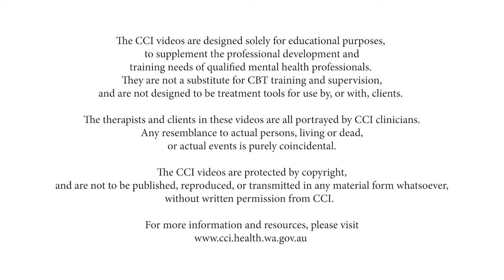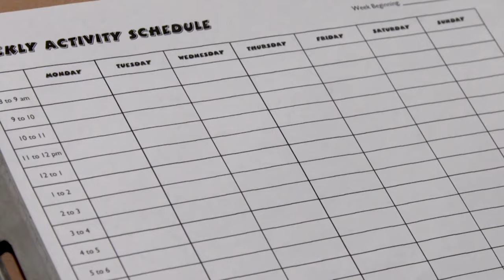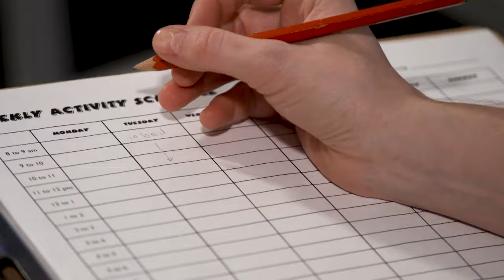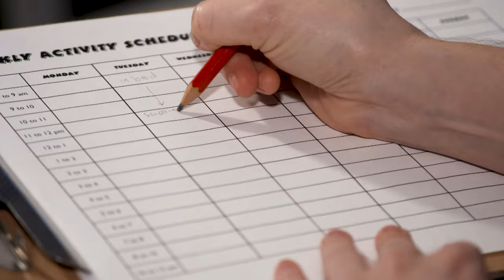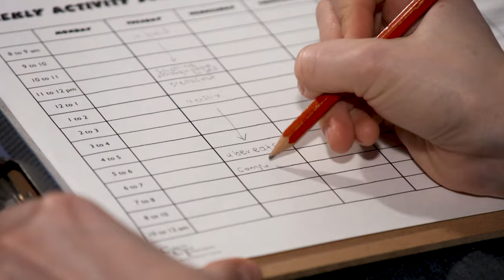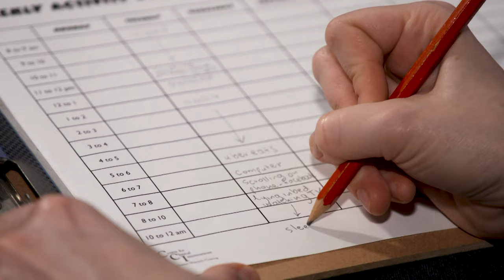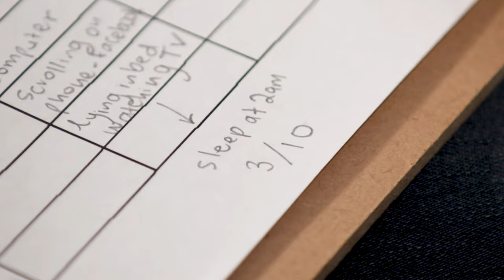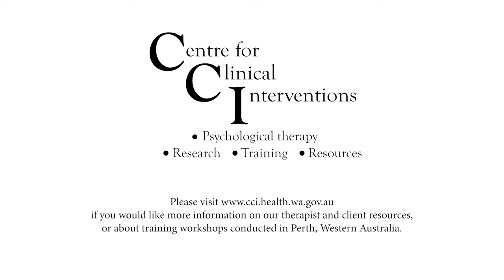Behavioural Activation Part I (CBT Clinical Demonstration)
This video is the first of a three-part series on Behavioural Activation. Part I illustrates how weekly activity monitoring can be introduced and set up for homework with a client.

You may wish to watch the videos on "Explaining the Vicious Cycle of Depression" and "Reversing the Vicious Cycle of Depression", to provide additional context for Behavioural Activation.

We also have a clinician reflection exercise that can be downloaded from our website as a companion to this demonstration video. Engaging in these reflection exercises will help you to maximise your learning, and can help prepare you to use the demonstrated principles in your own work

The CCI CBT Clinical Demonstration video series aims to demonstrate the use of Cognitive Behaviour Therapy (CBT) strategies, and is designed for use by mental health professionals interested in using CBT to treat problems such as depression and anxiety.